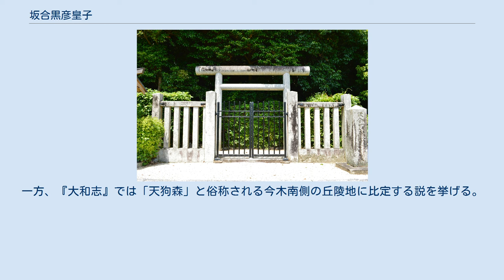坂合黒彦皇子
坂合黒彦皇子（さかいのくろひこのみこ/さかあいのくろひこのみこ、生年不明 - 安康天皇3年）は、記紀等に伝わる古代日本の皇族。
 『日本書紀』では「坂合黒彦皇子」のほか「境黒彦皇子」、『古事記』では「境之黒日子王」と表記される。
「坂合（境）」は一説に地名。
 第19代允恭天皇の皇子である。
 『日本書紀』・『古事記』によれば、第19代允恭天皇と、皇后の忍坂大中姫（忍坂之大中津比売命、稚野毛二派皇子の女）との間に生まれた5男4女のうち、3番目に生まれた皇子である。
 同母兄弟に木梨軽皇子・安康天皇（第20代）・八釣白彦皇子・雄略天皇（第21代）がいる。
 『日本書紀』雄略天皇紀によれば、安康天皇3年8月に安康天皇が眉輪王によって殺されたのち、雄略天皇は同母兄弟の八釣白彦皇子と坂合黒彦皇子を共犯者として疑った。
八釣白彦皇子は雄略天皇に斬り殺され、同じく殺されそうになった坂合黒彦皇子は、眉輪王とともに葛城円の邸宅に逃げ込んだ。
葛城円は贖罪として娘と私地を献上しようとしたがかなわず、雄略天皇は火を放って葛城円・眉輪王・坂合黒彦皇子を焼き殺したという。
この時、坂合部連贄宿禰（坂合部は一説に坂合黒彦皇子の名代・子代）が皇子の遺骸を抱いて焼き殺され、その舎人が回収にあたるも遺骨を選別できなかったため、1つの棺に入れて「新漢𣝅本南丘（いまきのあやのつきもとのみなみのおか、新漢槻本南丘）」に合葬したという。
 『古事記』安康天皇段では、安康天皇が目弱王（眉輪王）に殺されたことを知った大長谷王子（雄略天皇）が、黒日子王のところに行って天皇が殺されたことを告げたが、黒日子王は驚きもせず煮え切らない態度を示したため、大長谷王子は怒ってその場で黒日子王を斬殺したとする。
 坂合黒彦皇子墓 （奈良県吉野郡大淀町） 墓は、宮内庁により奈良県吉野郡大淀町大字今木にある坂合黒彦皇子墓（さかあいのくろひこのみこのはか、位置）に治定されている。
遺跡名は「ジヲウ古墳」。
 坂合黒彦皇子について、前述のように『日本書紀』では「新漢𣝅本南丘」に埋葬したとするが、江戸時代の安政年間（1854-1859年）に現墓に治定され、これが現在まで踏襲されている。
一方、『大和志』では「天狗森」と俗称される今木南側の丘陵地に比定する説を挙げる。
 坂合黒彦皇子墓に関するカテゴリ: